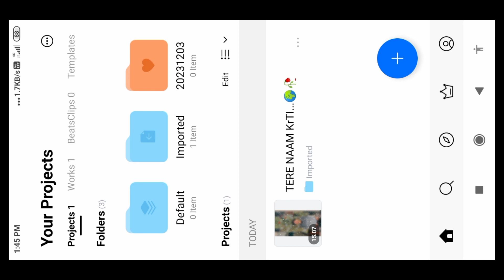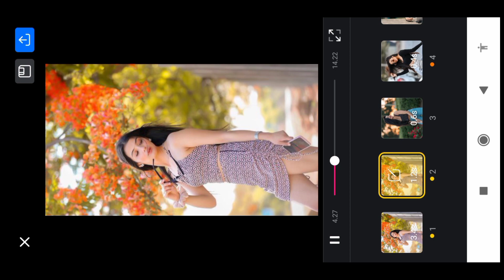Madness 🤪⚔️ vn template trending reels in lnstagram viral video editing🔥🔥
madness combat green screen, music player overlay green screen, madness combat drawing cartoons 2 background, madness combat masking tutorial, madness combat wallpaper
template video background xml, vn template for reels, best vn template for reels

               ❤❤ lnstagram follow❤❤

template video background xml, madness combat masking tutorialmadness combat masking tutorial, madness combat background download, madness combat background pack dc2 download, madness combat sprites png